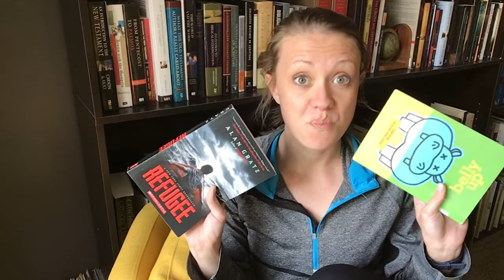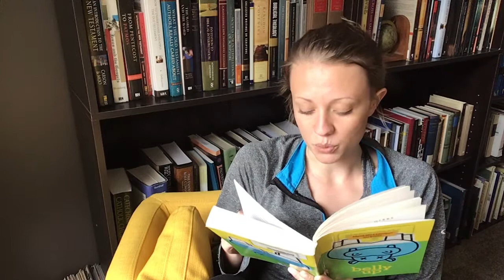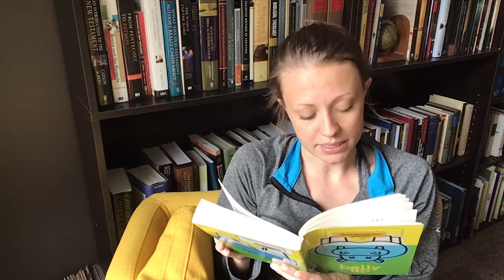Belly Up pg. 1-15